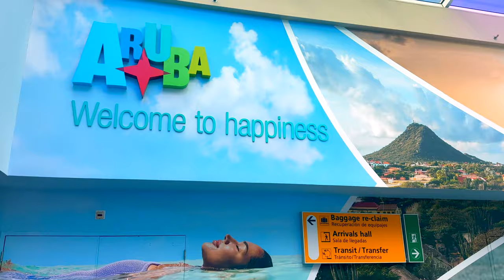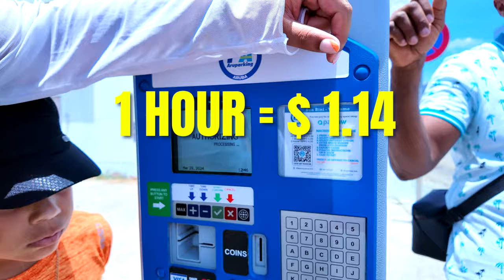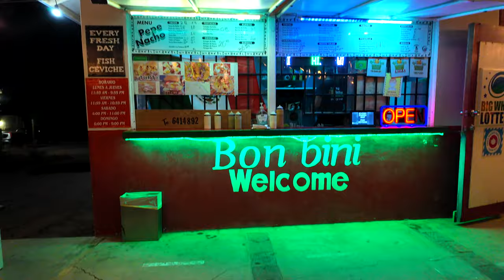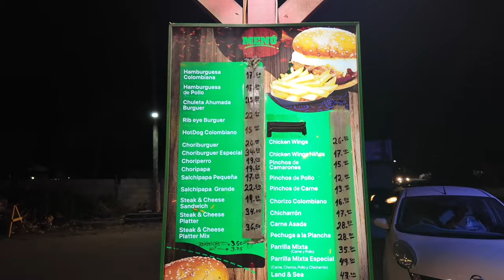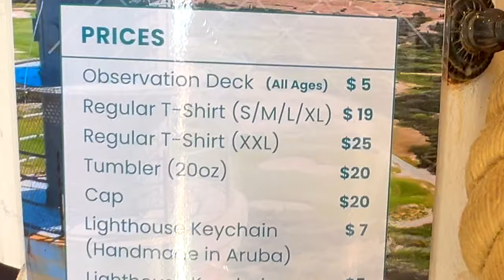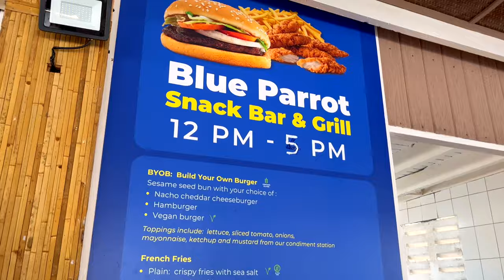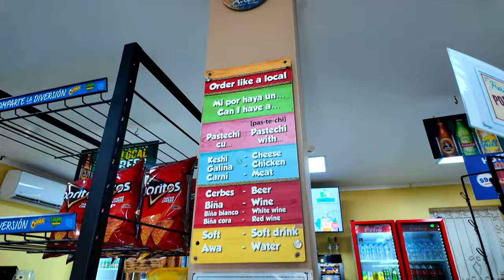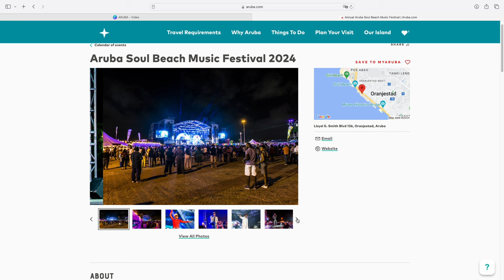ARUBA: Most COMPLETE Travel Guide • 70 Do's and Don'ts (+ Maps & Prices) [2024]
Welcome to the most complete travel guide to Aruba you'll ever need! Packed with stunning drone footage, immersive GoPro snorkeling videos, and beautiful scenes of island life, this guide has it all. We provide detailed maps, up-to-date prices, opening hours, and website links to help you plan your perfect trip.
Made with love from a family that adores Aruba, we made the kind of video we would've loved to watch before our travels.

*ACTIVITIES*
*Aruba De Palm Island All-Inclusive Day Trip - with Transport*

*TRAVEL ESSENTIALS for your next trip to ARUBA*
geni.us/715i8

*Jeep Safari Tour to Arikok National Park with Baby Beach Snorkel*

*Aruba Horseback Ride Tour to Natural Pool in Arikok National Park*

*CHAPTERS*
00:00 Introduction
01:09 ARRIVAL
04:00 BUDGET
05:13 TRANSPORTATION
07:05 SAFETY
09:18 WEATHER
10:07 BEACHES
14:48 EATS
18:48 ACTIVITIES
31:37 CULTURE